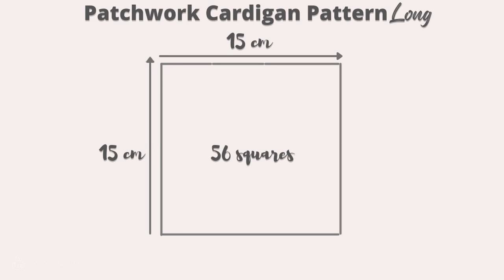Diy Patchwork Cardigan 👚Step by step tutorial and pattern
Hello👋😀, in this DIY/ thrift flip tutorial I sew Patchwork Cardigan
.I show you step by step sewing tutorial on how to recycle old sweaters and sew beautiful  Patchwork Cardigan . This cardigan is very similar to crochet one but way more easy and faster to make.
To make it even more easier I added two versions of Patchwork Cardigan Pattern!.
 I hope this video is easy to follow and you have fun watching it ❗
Let's create something beautiful ❗

Puff Sleeve Cardigan tutorial

Shortcuts:

Intro 0:00
Sweaters Before  0:19
Cardigan Free pattern long  0:22
Puff sleeve cardigan free pattern short 0:36
cutting  0:42
Choose pattern 1:21
How to sew a patchwork block  1:22
Sewing back bodice 2:52
Sewing back Front  3:20
how to sew sleeves in sweater 4:07
how to sew cuffs 4:39
How to sew hem  5:29
how to sew button panel 6:23
Ready !  7:39